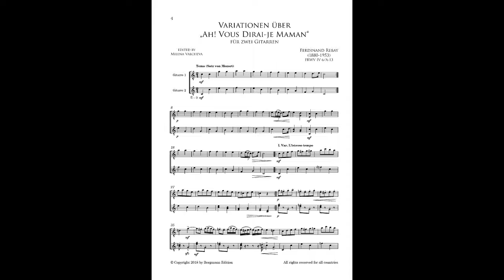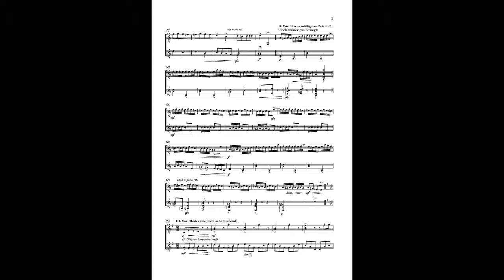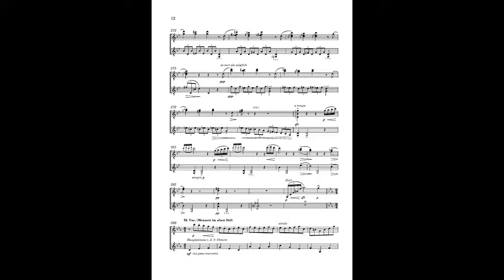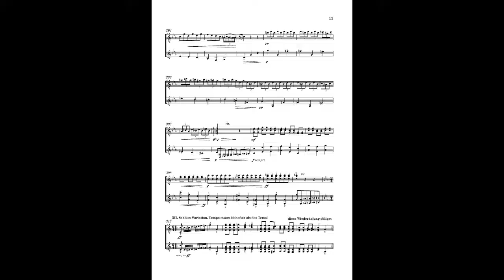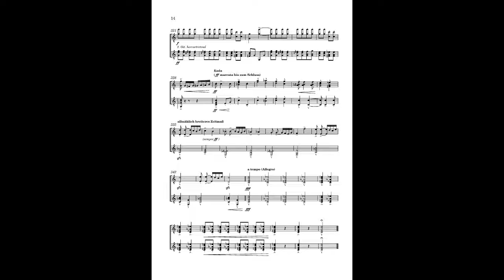Rebay [115], Variations über "Ah! Vous Dirai-je Maman"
12 Variations over „Ah! Vous Dirai-je Maman“ by Mozart for Two guitars by Ferdinand Rebay (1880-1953).